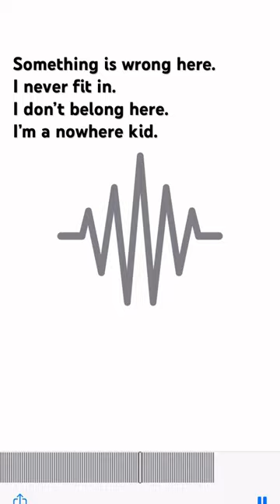I’m a nowhere kid